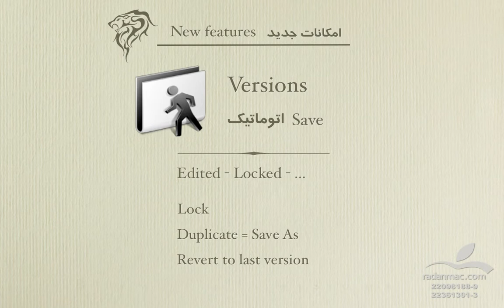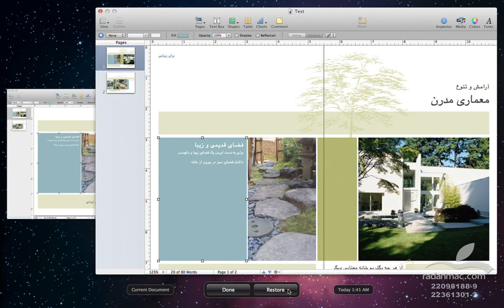8 - Lion - New Features - Versions